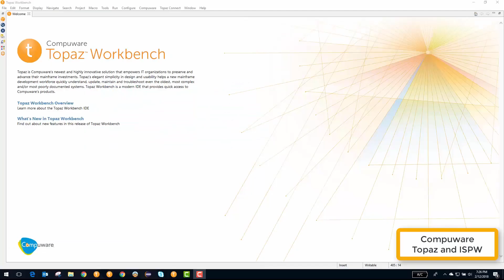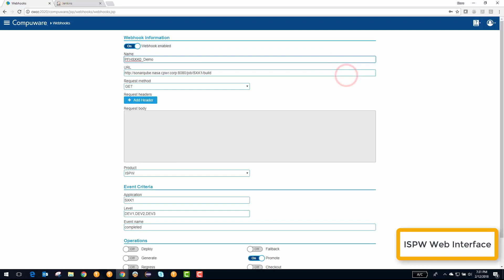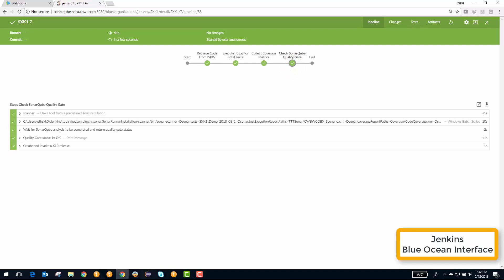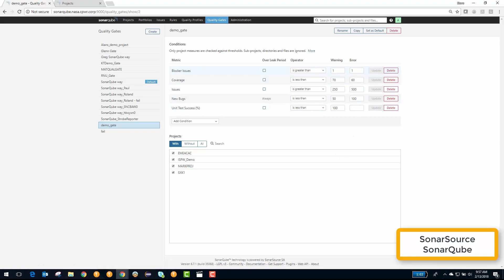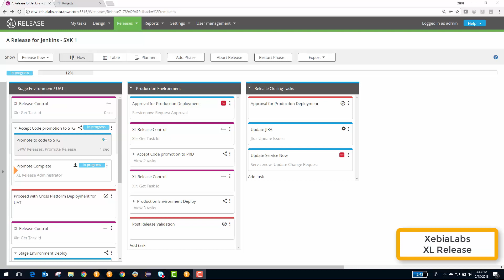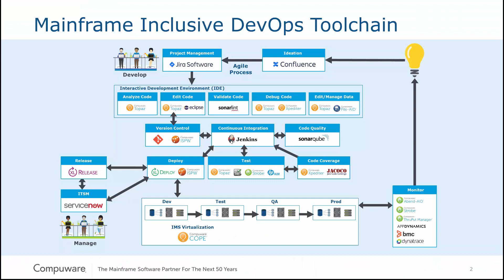Mainstreaming Mainframe Development with Modern DevOps Tools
Compuware Product Manager Steven Kansa walks you through a short demo demonstrating how your organization can modernize your mainframe application development practices by integrating modern DevOps toolchains that include your mainframe. During the demo, you’ll see how Compuware Topaz and ISPW integrate with cross-platform technologies like Jenkins, SonarSource’s SonarQube and XebiaLabs XL Release to help enterprises like yours remove silos and build a single DevOps culture.